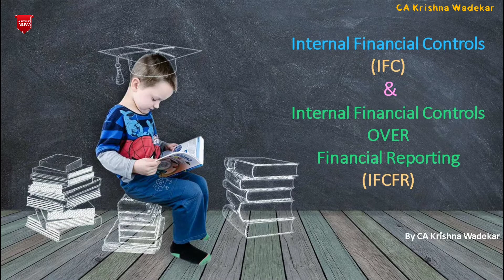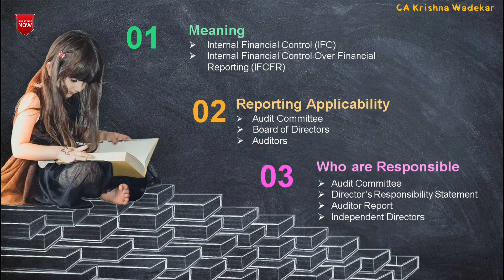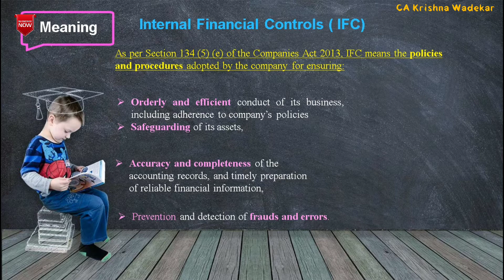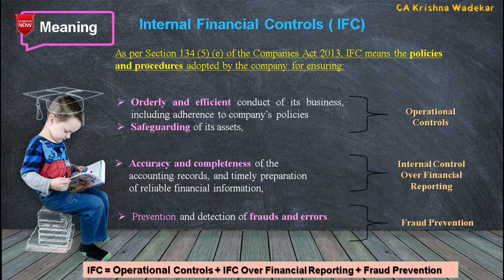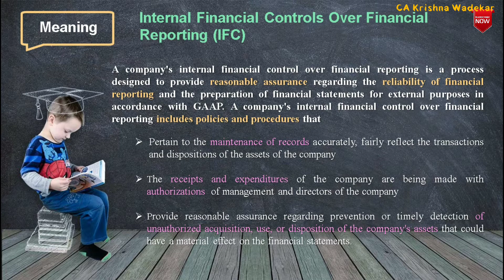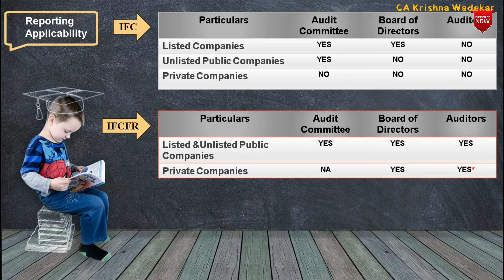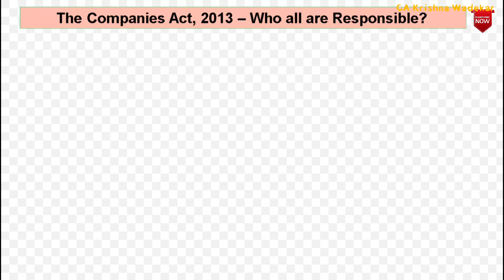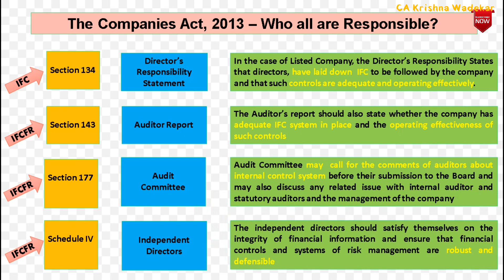Applicability of Internal Financial Controls & Internal Financial Control Over Financial Reporting